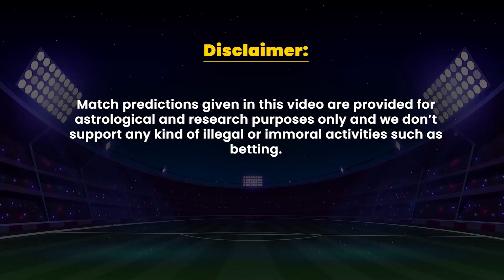RR vs RCB | 73 match Prediction | IPL 2022 | Bangalore IPL 2022 Captain | Rajasthan IPL 2022 Captain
IPL 2022 - RCB vs RR - Who will win Match no. 73 of IPL 2022 ?

कौन जीतेगा आज का मैच? देखें IPL2022 के RCB vs RR के बीच खेले जाने वाले मैच की भविष्यवाणी।